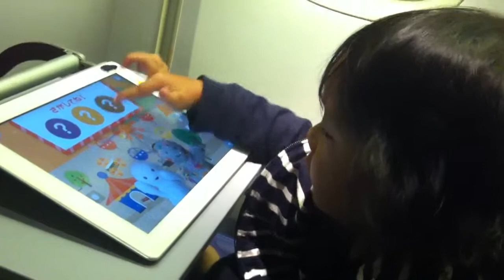120830飛行機で飛行機もらった